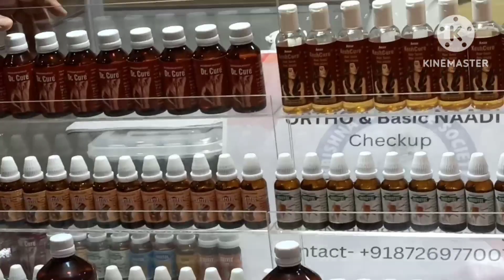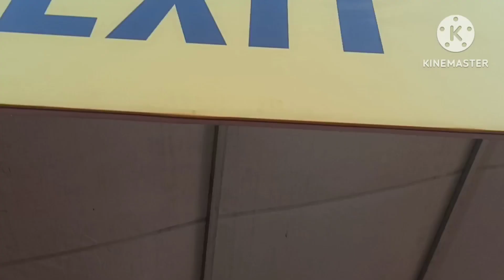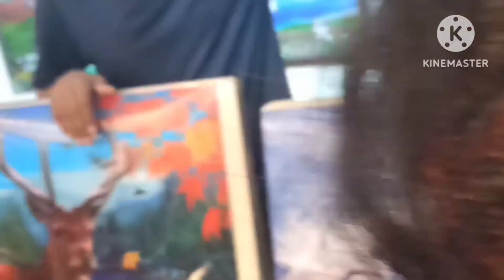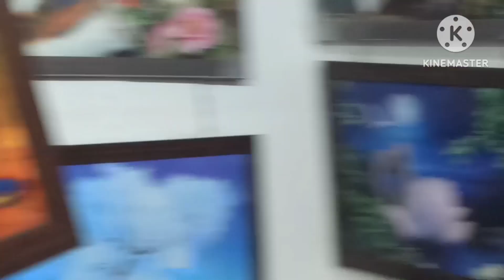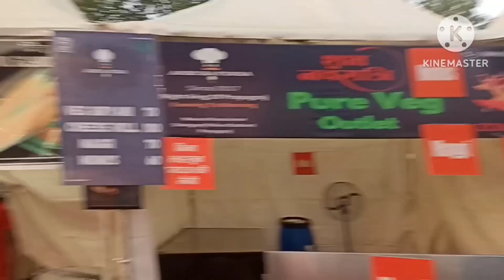दशहरा Outing। Day -1